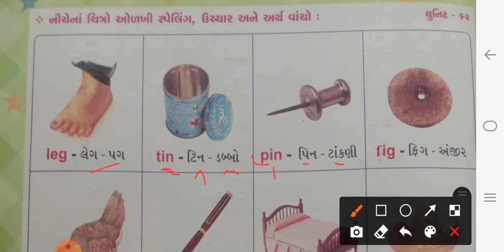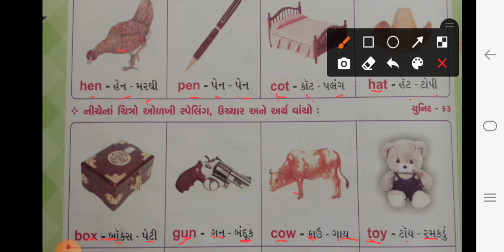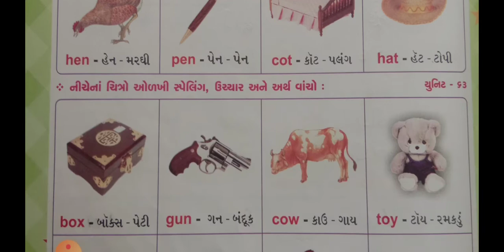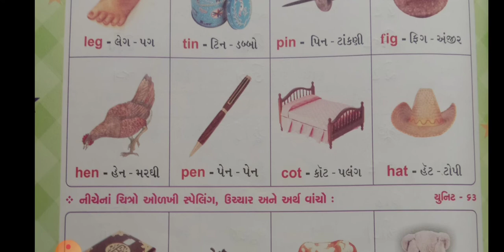STD 01 ENGLISH UNIT 62 & 63 REVISION